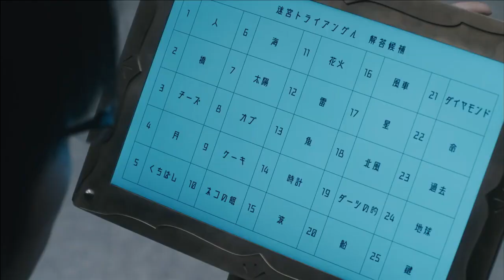Top 10 Series Like Alice in Borderland Available on Netflix, Amazon Prime and HBO Max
in this video i will recommend you a list of 10 Shows Similar to Alice in Borderland You Must See. The majority of these programs, which are comparable to " AliceinBorderland ," are available on Netflix, Hulu, Amazon Prime, or hbomax .

Intro 00:00
Liar Game 01:00
Darwin's Game 01:42
Re-Mind 02:38
Sweet Home 03:15
Zero: The Bravest Money Game 03:57
The Purge 04:32
High-Rise Invasion 04:58
Panic 05:41
As the Gods Will 06:15
Squid Game 06:58